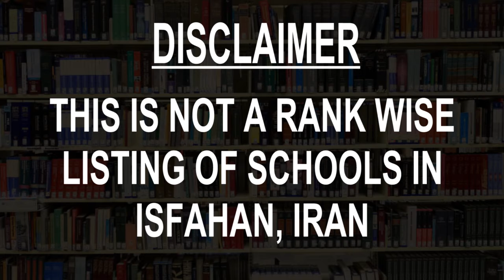Best Schools around Isfahan, Iran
Must Watch.. Best Schools around Isfahan

Click on Bell ICON to get the notification of New Videos.This is not rank wise listing of Top Schools in Isfahan, it's the list of best Schools around Isfahan as per the ratings given by our users.